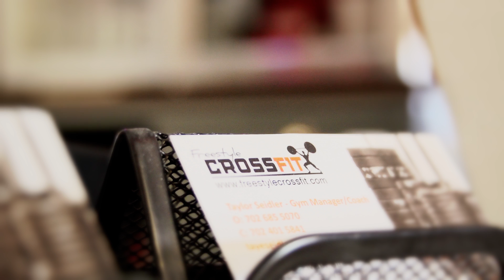The Ultra Body Muscle Class!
While maintaining the energy of group training The Muscle Maker is quite abit different than CrossFit.  The focus is simple... To add quality Muscle throughout the body using circuit style hypertrophy sets.
Call to check out a FREE Class.